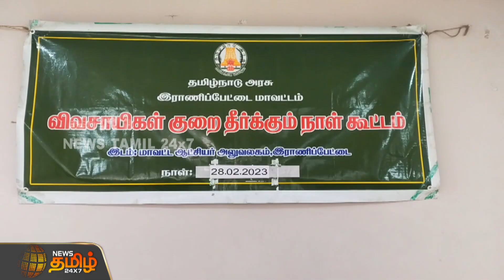கொள்முதல் நிலையங்களில் மூட்டைக்கு ரூ.70 லஞ்சம்.. ஆட்சியர் குறைநீர் கூட்டத்தில் விவசாயிகள் மனவேதனை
கொள்முதல் நிலையங்களில் மூட்டைக்கு ரூ.70 லஞ்சம்ஆட்சியர் குறைநீர் கூட்டத்தில் விவசாயிகள் மனவேதனை Ranipet Farmers